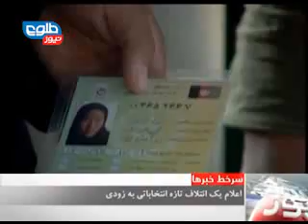TOLOnews 6pm News 03 September 2013/ طلوع نیوز، ۱۲ سنبله/ شهریور ماه ۱۳۹۲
After the announcement of the Afghanistan Electoral Alliance (AEA) made headlines last week, a new high-profile political coalition vying for next spring's elections announced its formation on Tuesday.